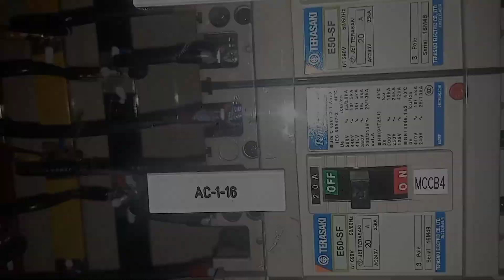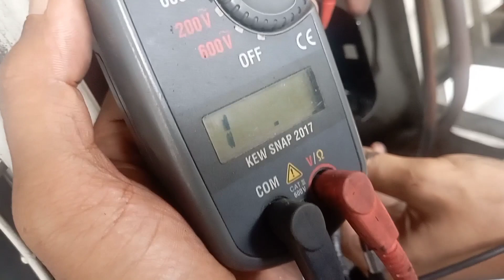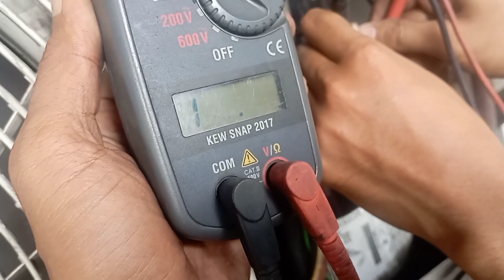AC Cassette Daikin MCB TRIP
Penyebab ac cassette daikin 5pk mcb trip